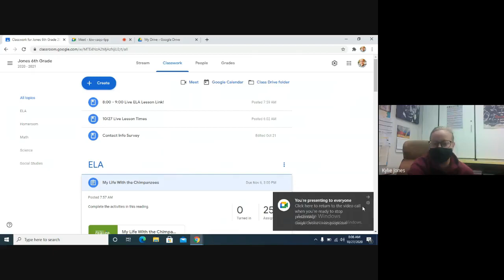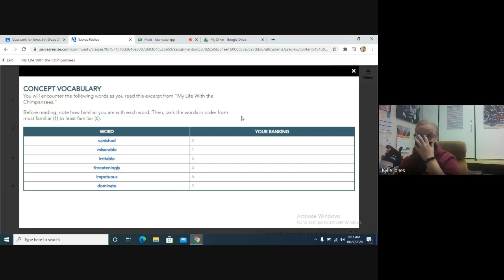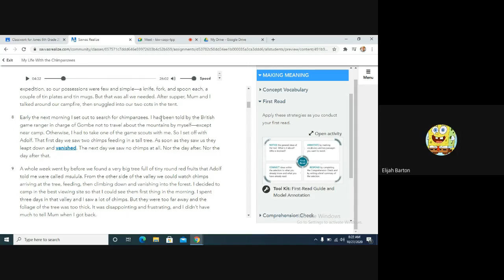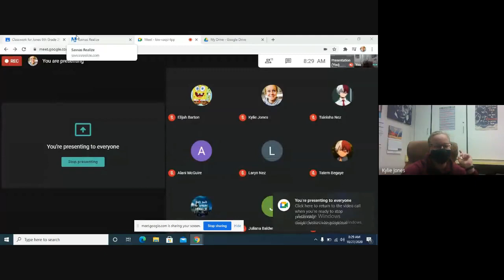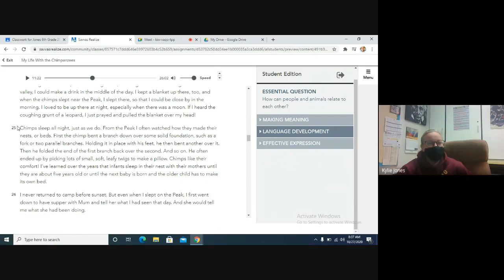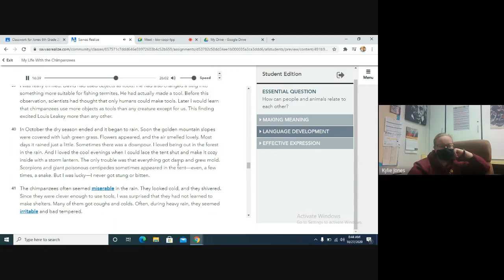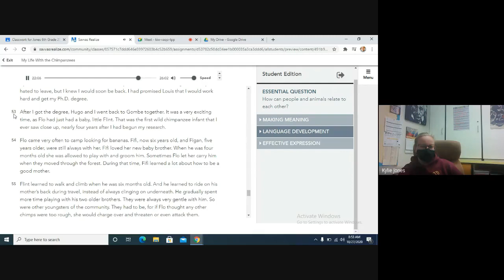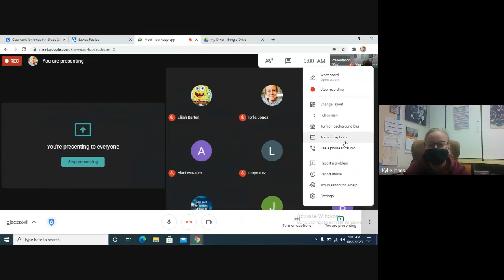My Life with the Chimpanzees Part 1 Live Lesson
In this live lesson, we do the following sections of My Life with the Chimpanzees: Concept Vocabulary and First Read.